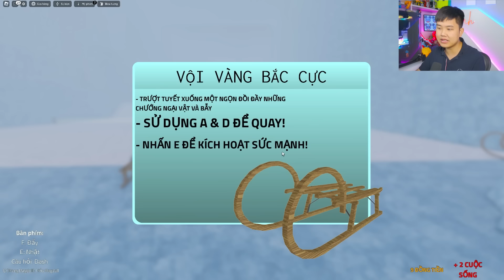bqThanh Chơi Trò Chơi Sinh Tồn GODS WILL Siêu Đáng Sợ Hơn SQUID GAME Trong Roblox